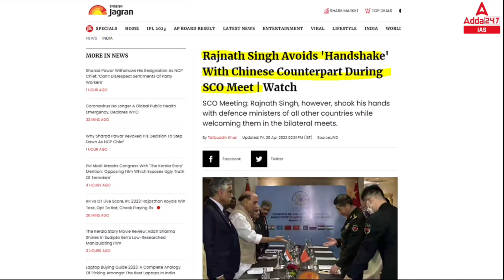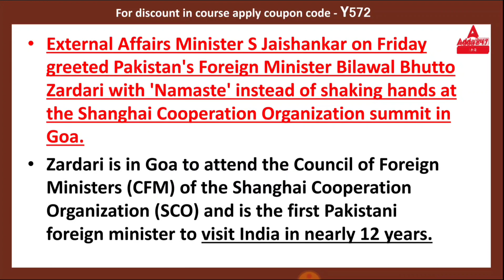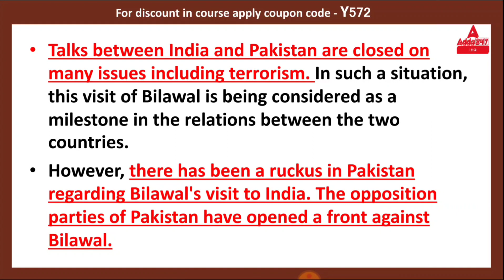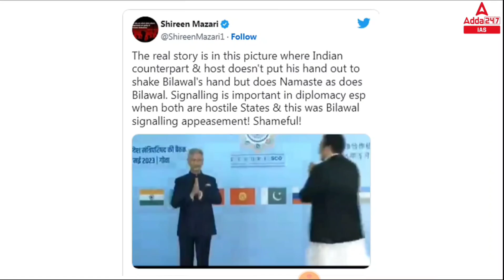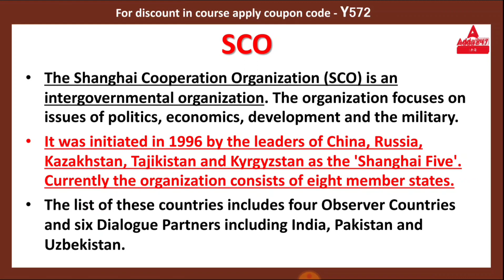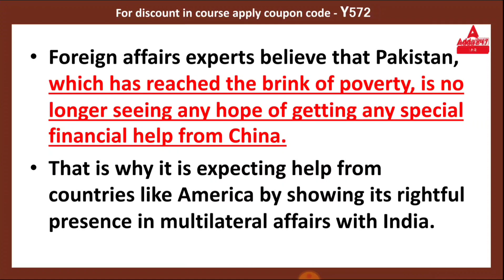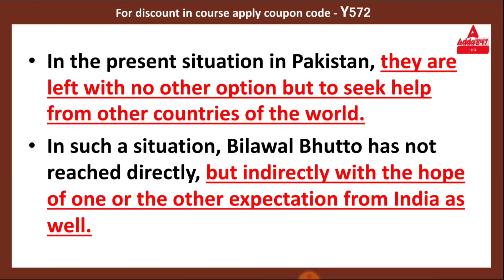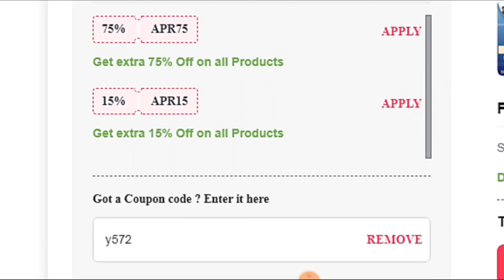No Handshake, Jaishankar Greets Bhutto-Zardari, Qin, Other SCO Counterparts With Namaste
07:00 AM TO 08:30 AM Current Affairs          Current Affairs Ajad Sir
08:30 AM TO 10:00 AM  UPSC CSE 2024-25  History Sanjay Sir
10:00 AM To 11:00AM UPSC CSE 2024-25  Science Deepak Sir
11:00 AM To 12:00 PM UPSC CSE 2024-25  Economics Kalam Sir
12:00 PM TO 01:00 PM UPSC CSE 2024-25  Polity Ankit Sir
01:00 PM TO 02:00 PM UPSC CSE 2024-25  CSAT Yogesh Sir
02:00 PM TO 03:00 PM UPSC CSE 2024-25  Environment Madan Sir
03:00 PM TO 04:00 PM History Optional  History Optional Sanjay Sir
04:00 PM TO 05:00 PM UPSC CSE 2024-25  Geography Ankit Sir
05:00 PM TO 06:00 PM UPSC CSE 2024-25  Polity Kalam Sir
06:00 PM TO 07:00 PM UPSC CSE 2024-25  IR Ajad Sir
07:00 PM TO 08:00 PM UPSC EPFO/APFC 2023  Account Chandan SIR
08:00 PM TO 09:00 PM UPSC CSE 2023          Geography Madan sir
9:30-10:30PM         UPSC EPFO/APFC 2023           EPFO Class
10:00 PM TO 12:00 AM All Sub-NCERT Science and Technology Rudra Sir
1. Learn from the best faculties
2. In-depth analysis
3. Exam planning strategy
4. Best question solution
5. Time management